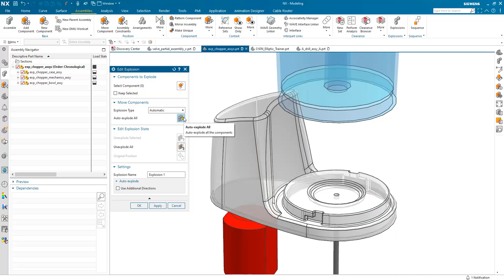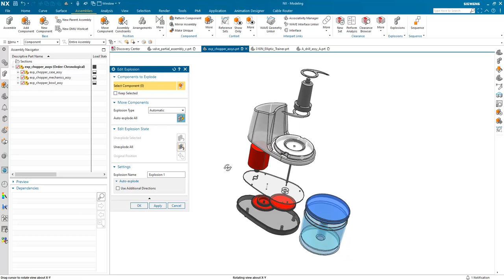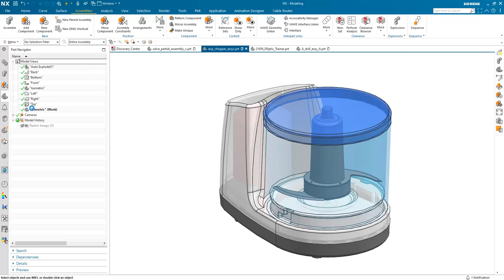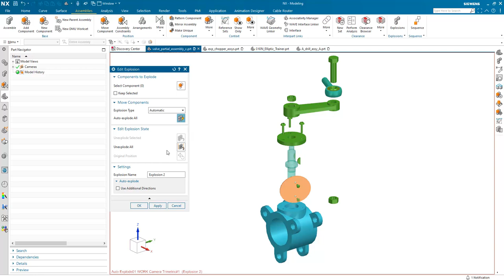Automatic Exploded Views in NX2007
Automatic explosions eliminate the need to manually reposition each component in the assembly

- Supports assemblies with and without constraints
- Movement based on the collision-free path to a nonoverlapping state
- Automatic position can be refined manually
- Options to explode all components, by subassembly or just individual components
- Keep selected
- Automatic explode all without selection
- Use additional direction
- Performance enhancements